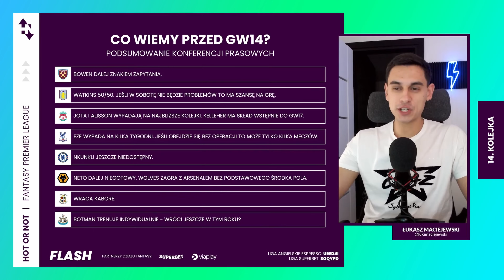Co z BOWENEM i WATKINSEM? FLASH przed GW14! | Hot or Not? FLASH GW14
FPL, czyli klasyczne problemy. Co z Bowenem i Watkinsem? Kto na kapitanie?

0:00 START
0:50 Kontuzje
3:05 Kto za Bowena?
4:58 Kto za Casha?
7:13 Kto na kapitana?

OD DO LIGI AE: U9ED4I
KOD DO LIGI SUPERBET: SOQYPD

Wystąpili: Łukasz Maciejewski
Montaż: Łukasz Maciejewski